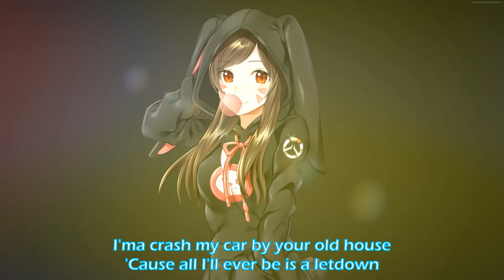Nightcore - Hammer (Lyrics) [Point North]